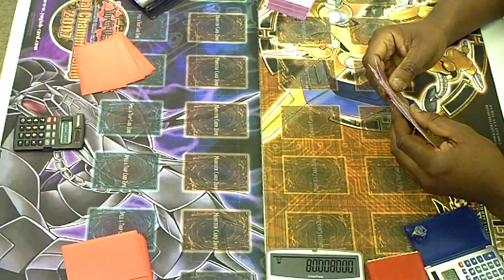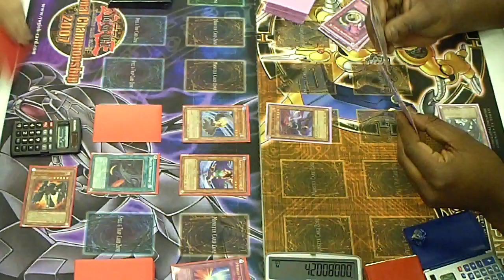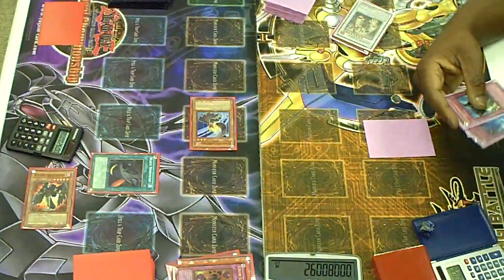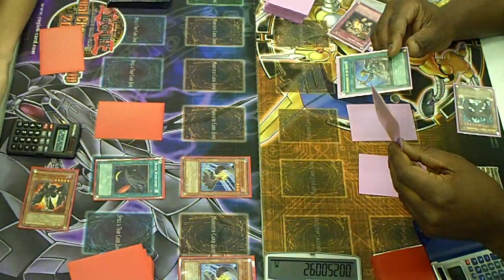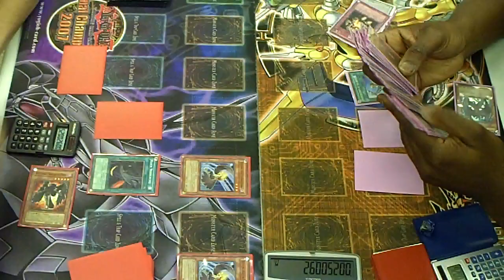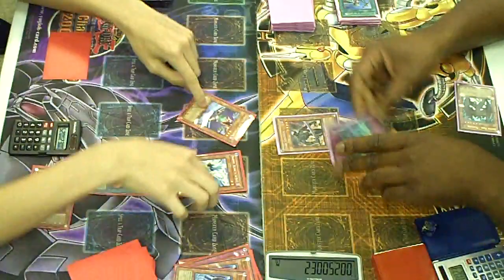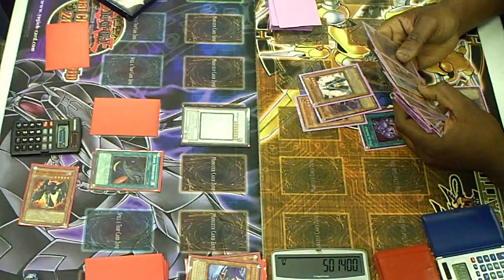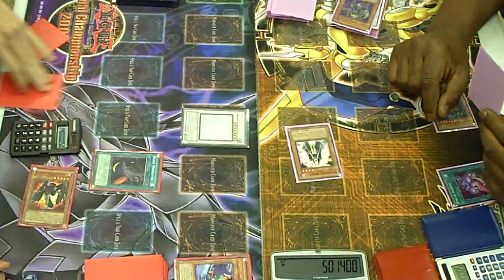Yugioh Duel - Blackwings vs Dark Synchro - Game 2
Johnny vs Darnell
Game 2
Team DKF!!!